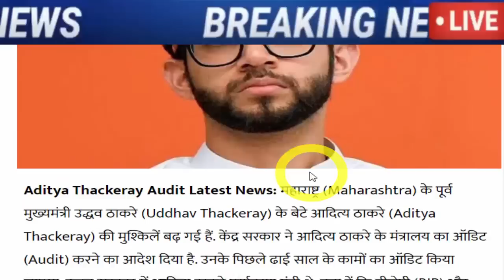अभी अभी : बहोत बड़ी खबर, जरूर देख ले..!